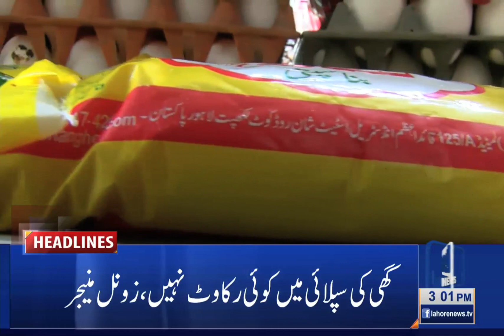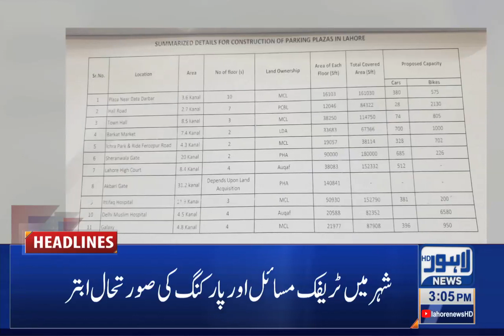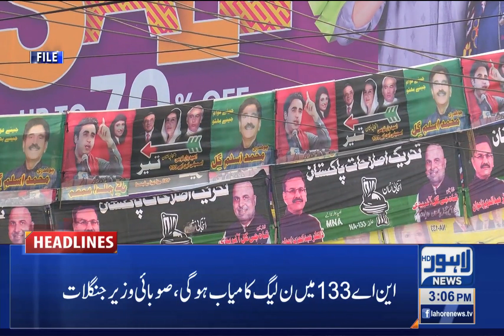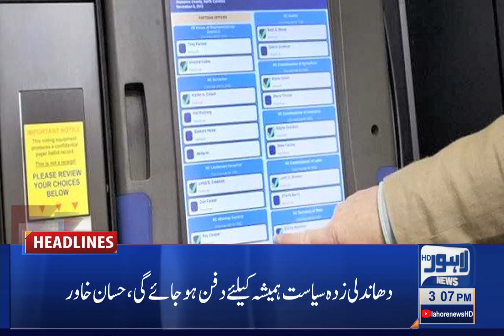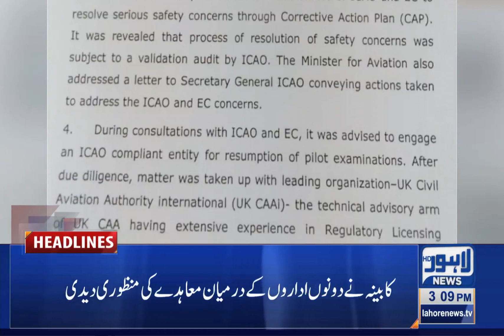03 PM Headlines | 02 December 2021 | Lahore News HD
03 PM Headlines | 02 December 2021 | Lahore News HD